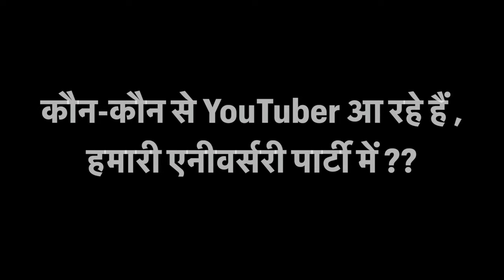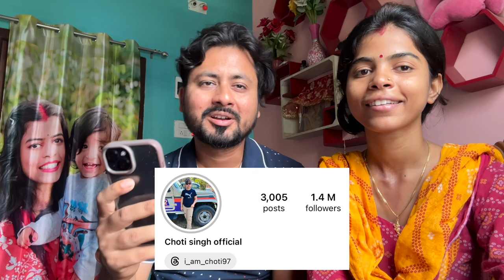कौन-कौन से YouTuber आ रहे हैं हमारी एनीवर्सरी पार्टी में ??